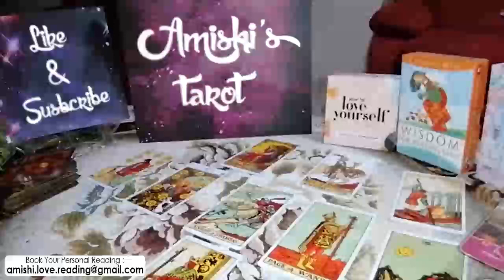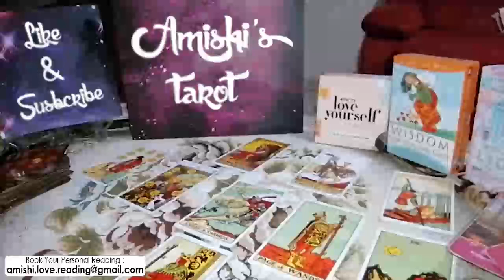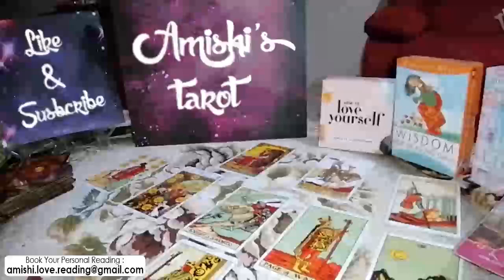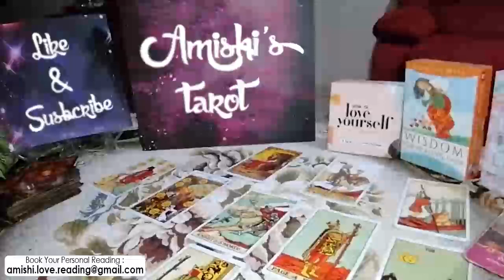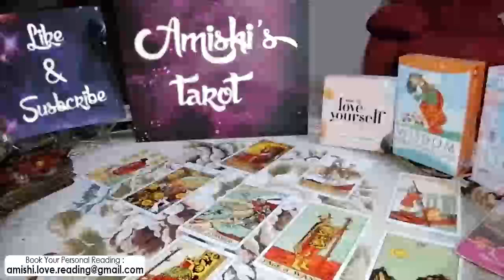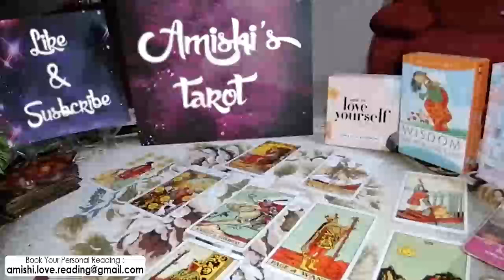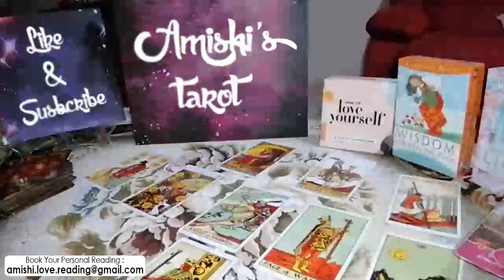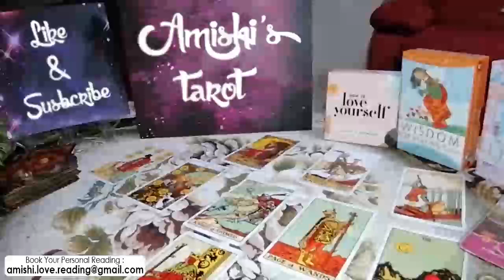SAGITTARIUS Tarot Love Reading, They're crazy about being with you !!!!